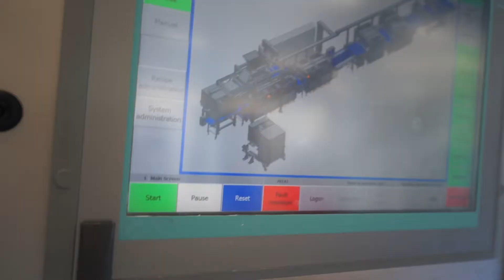Op bezoek bij Benier!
» » Super tof dat je hebt gekeken naar mijn video! Vandaag ga ik voor TechniekGeniek naar Benier! Wil je meer weten of zien? Check dan:

» Mijn Gear:
Camera’s :